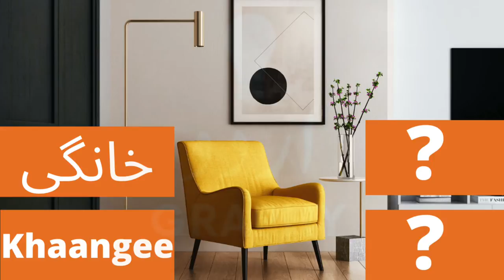Quiz Game | Urdu Hindi Word Meaning with Pictures | Urdu Vs Hindi Words | Episode 64 | Urdugraphy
Special thanks for providing photos on unsplash.com
Ravi Roshan
Hush Naidoo Jade Photography
Tai's Captures on
Vil Son
Sigmund
Duy Pham
Alexas Fotos
Robina Weermeijer
ga
Artist Studio
Tingey Injury Law Firm
Freddy G
Tiomothy Swope
Markus Spiske
Edgar Moran
JJ Jordan
Dariusz Sankowski
nega
Chris Hayashi
Roman Kraft
Shayna Take
Jon Tyson
Behnam Norouzi
Javardh
Thomas Ashlock
Elijah Hiett
Saad Chaudhry
Chauhan Moniz
Martin Widenka
Bannon Morrissy
Külli Kittus
Damir Spanic
Clay Banks
Hennie Stander
Jungwoo Hong
Katie Rainbow
henry perks
Pedro Lastra
Michael Jin
Ben White
History in HD
Marcos Paulo Prado
Jon Tyson
Japheth Mast
Phillips - Hostreviews.co.uk
Aziz Acharki
Christian Erfurt
Chris Lawton
Damir Spanic
Bernard Hermant
Ümit Yıldırım
Catalin Pop
Shane Rounce
Michael Dziedzic
GR Stocks
Markus Winkler
M.T ElGassier
Marco Oriolesi
bady abbas
Austin Ban
John Yunker
Wonderlane
Kyle Glenn
Martin Adams
Debashis RC Biswas
Zach Reiner
Jacob Bentzinger
Nick Fewings
Alexander Krivitskiy
abolfazl shaker
99.films
Max Wolfs
Ismael Paramo
Alexander Schimmeck
Nadin Mario
McCutcheon
Benyounes
Hulki Okan Tabak
Honey Yanibel Minaya Cruz
Derek Thomson
James Sullivan
Sebastian Unrau
Daniel Eledut
Jan Huber
Tom Winckels
USGS
christian buehner
Kate Macate
Tetiana SHYSHKINA
أخٌ‌في‌الله
Eduardo Flores
Issy Bailey
Brett Jordan
Muhammad Daudy
lucas Favre
Johannes Daleng
Cytonn Photography
Andre Mouton
Jason Rosewell
Vladislav Babienko
Arisa Chattasa
Jess Bailey
Sean D
Drahomír Posteby-Mach
Clayton Robbins
CHUTTERSNAP
Danie Franco
Sharon McCutcheon
Breanna Louise
Shail Sharma
Sigmund
Avatar of user Sigmund
Sigmund
Phuc H.
Greg Rosenke
David Clode
Scott Blake
Rinson Chory
Morgan Basham
Markus Spiske
Campaign Creators
AbsolutVision
Joshua Earle
Anna Kaminova
Leohoho
Artem Kniaz
sergey mikheev
Sammy Williams
Specna Arms
Nathan Dumlao
Salman Hossain Saif
Charles Deluvio
Barn Images
Sammy Williams
Nathan Dumlao
Samuel McGarrigle
Amol Tyagi
Khamkéo Vilaysing
giuseppe Peppe
Qingbao Meng
Anh Tuan To
Mick Haupt
Siddhesh Mangela
petr sidorov
Abishek
JJ Ying
Chris Curry
Cytonn Photography
Antenna
Towfiqu barbhuiya
Jeremy Ducray
Senad Palic
Angélica Echeverry
Jeffrey F Lin
Sigmund
Felix Koutchinski
Obie Fernandez
Jon Tyson
Sven Vahaja
Taylor Wilcox
ian dooley
Willian B
Fallon Michael
Markus Spiske
Devon Divine
hay s
Nick Fewings
Rousseau Karine
Ye Jinghan
Yoksel 🌿 Zok
delfina pan
Scott Webb
Kam Idris
Crystal
Jannik Kiel
Nathan Lindahl
The Ian
Zoe Holling
Henley Design Studio
CHUTTERSNAP
Dim Gunger
Raphael Nast
Saksham Gangwar
Sharon McCutcheon
lucas wesney
Gabriel Meinert
Ioana Cristiana
Thought Catalog
Kyle Glenn
Nada Hanifah
Luiz Rogério Nunes
Luís Eusébio
Sander Meyer
Fabian Gieske
Small Group Network
ABDALLA M
Taylor Vick
Brett Jordan
big.tiny.belly
Jill Heyer
Sharon McCutcheon
Erol Ahmed
Meriç Dağlı
Piotr Makowski
Francesco De Tommaso
Avinash Kumar
Gayatri Malhotra
SpaceX
Sigmund
Tarik Haiga
ahmad gunnaivi
Arisa Chattasa
Mohan Murugesan
Davide Cantelli
Delfino Barboza
Silvestre Leon
Amy Tran
David Pupaza
Luís Feliciano
Matt Collamer
Kelly Sikkema
TS Sergey
Sydney Sims
Callous Gee
The Nix Company
Mona Mok
Cytonn Photography